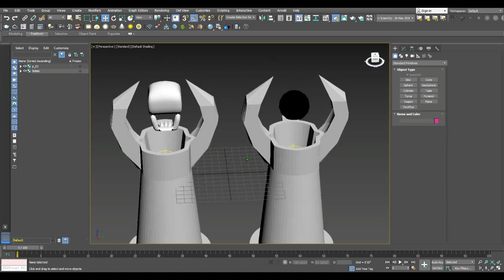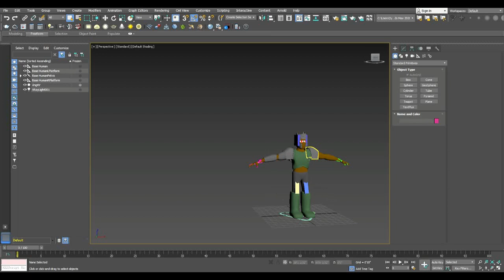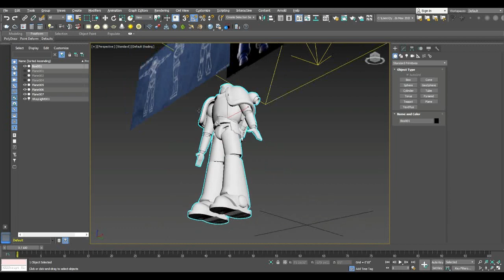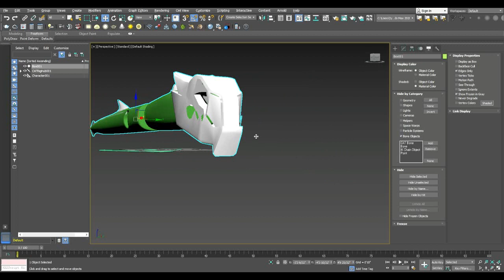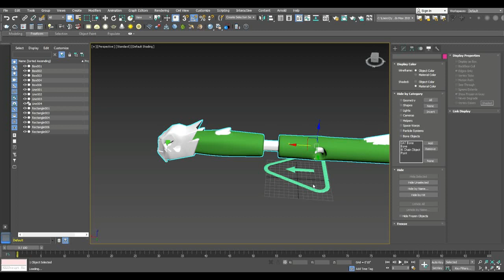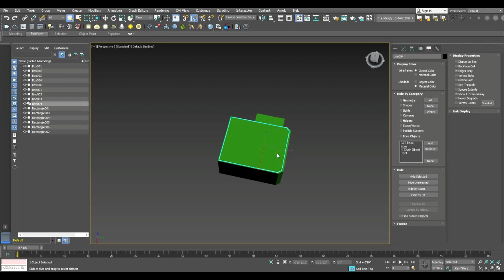some model that i have done